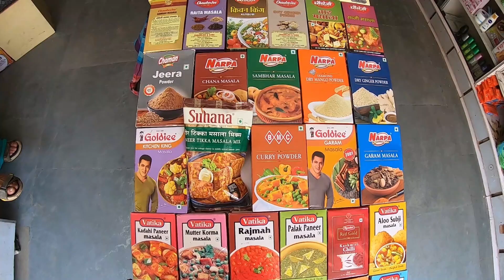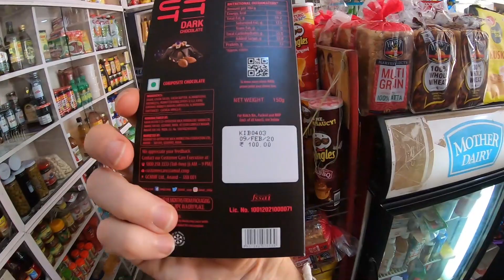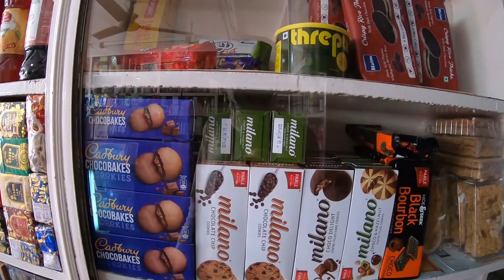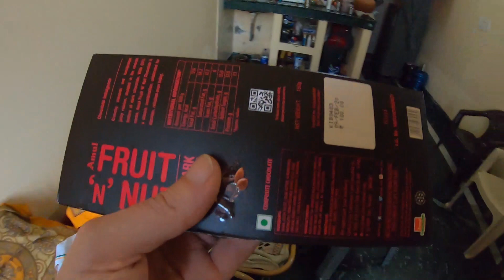ИНДИЯ ВСЁ ОТКРЫЛОСЬ. Надолго ли? Ураган во Вриндаване. Шопинг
#577 india magic tv
00:39 8 мая 2020. Во Вриндаване открываеются рынки
02:05 Обезьяна украла очки с головы
04:05 Отурылся маленький супермаркет. Шопинг во Вриндаване
08:11 очень чистый магазин одежды Ганготри
09:07 Магазин охладителей воздуха
09:41 Первая за 3 месяца поездка на рикше
10:41 Мои покупкию Купил клеящий пистолет
12:47 Очень сильный ураган во Вриндаване. 29 мая 2020г.
15:28 О последствиях шторма во Вриндаване
17:11 Street Art во Вриндаванею. Аьстрактные рисунки на заборах
18:14 О жаре на севере Индии. тепловая волна. рекордные температуры за последние 10 лет
19:18 Что происходит в Индии? Мои предсказания сбываются
Credits:
ES_Beats And RnB 10.mp3
ES_The Healer.mp3